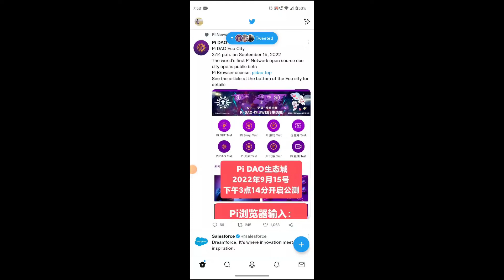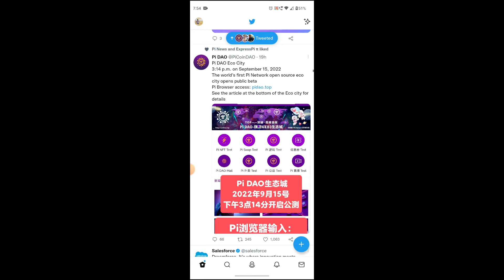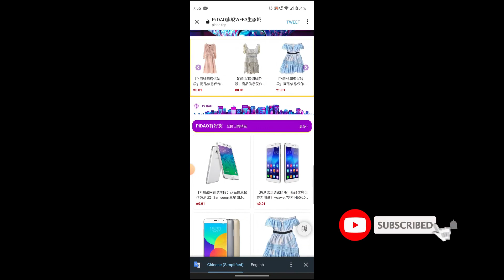PI NETWORK PI DAO MALL PI NEW SHOPPING NEWS pinetwork PINETWORKTODAY CRYPTOTODAYNEWS CRYPTO DAILY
# Pi Wallet
pi app
crypto millionaire
crypto billionaire
coinstats
coindataflow
coinswithckuber
crypto market
crypto pump
crypto whales
usdt
euro
tron
yield farming
crypto wallet
nft art
nft desgin
pi